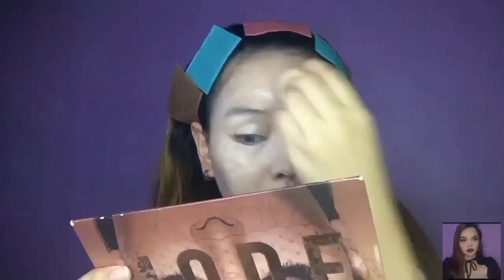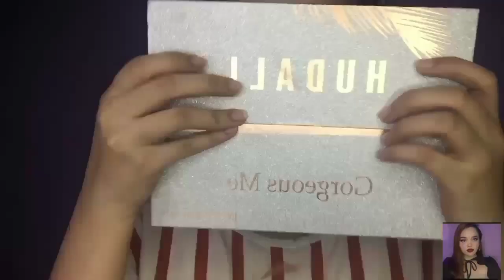Vlog # 53 BIRTHDAY MAKEUP LOOK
TikTok ID Sagee15